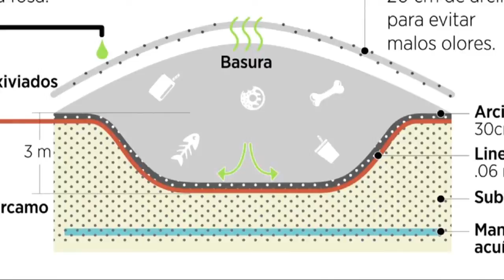Félix de Azara 2016. Empresas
Gestión de Residuos Huesca (GRHUSA) por saber valorizar energéticamente el biogás producido en el vertedero de Fornillos con el fin de obtener energía para el autoconsumo del vertedero.